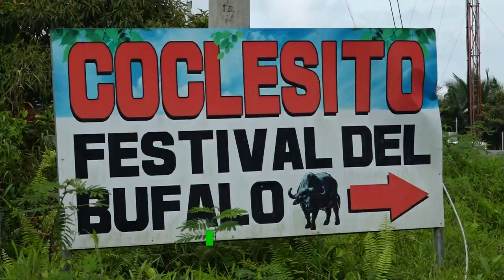Raíces - Festival del Búfalo - 6 de septmiebre 7:00 p.m.